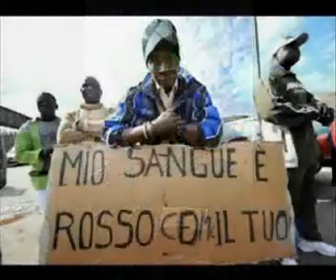THE TU SEI EXTRA'S ITALIAN SONG BY ALESSANDRO SPINA ON THE TITANUSTV'S YOUTUBE CHANNEL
AFTER SELECTIONS FOR SANREMO NUOVA GENERAZIONE, THE VIDEOCLIP OF THE TU SEI EXTRA'S ITALIAN SONG ALSO ON THE TITANUSTV'S YOUTUBE CHANNEL OF THE LUCA VENEZIANO'S ART DIRECTOR ATTENDING THE TRAFFIC LIGHT TOUR.

Singer: Alessandro Spina
Composer: Alessandro Spina - Massimiliano Zaffiro
Lirycs: Alessandro Spina
Arranger: Salvatore Adorno